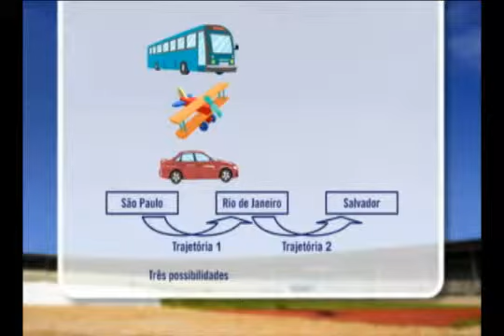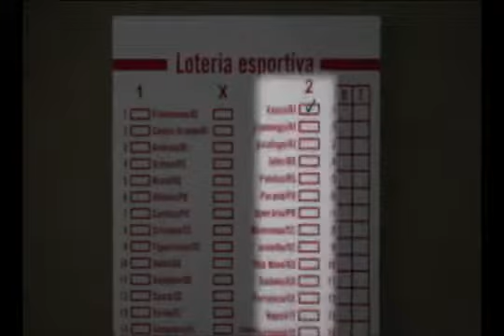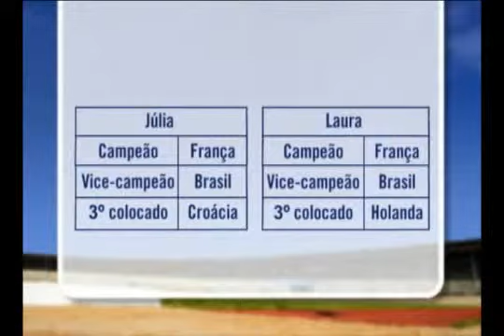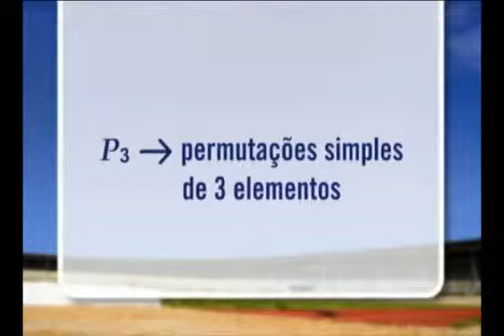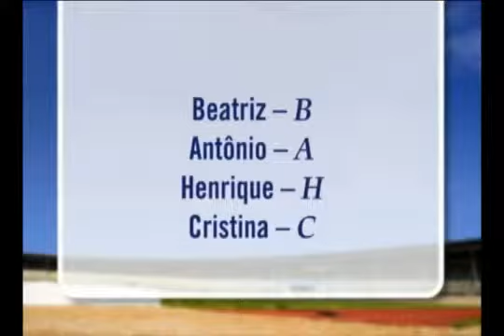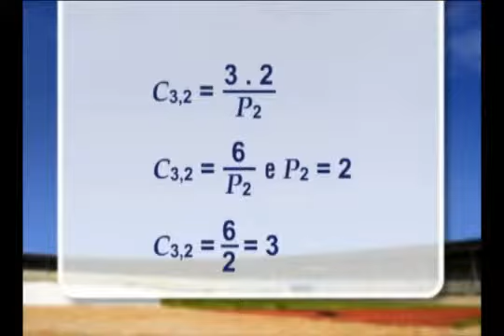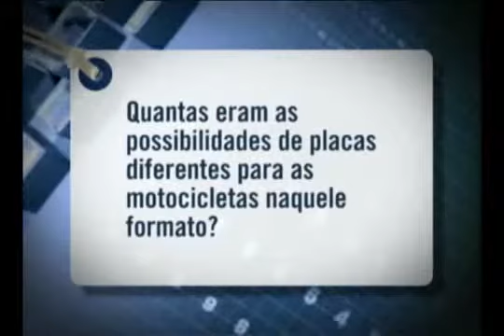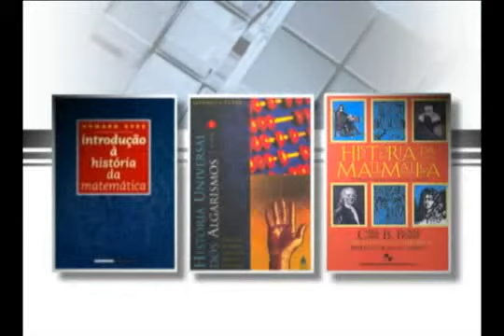PRINCÍPIO FUNDAMENTAL DA CONTAGEM - matematica elementar II - AULA 14